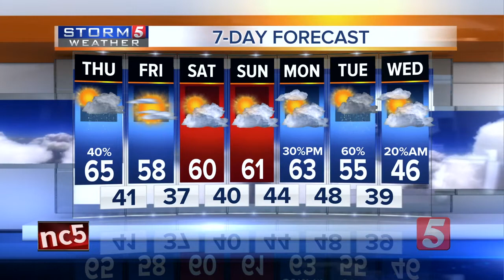Lelan's Morning Forecast: Thursday, November 30, 2017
Lelan Statom's morning forecast for Thursday, November 30, 2017. A cold front will move across the area today bringing scattered showers.